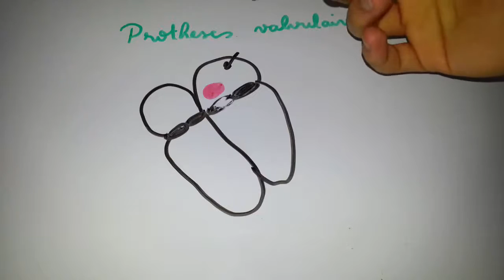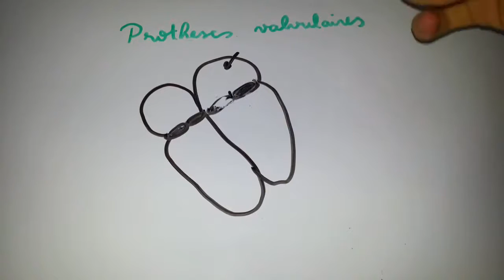SmartN'Easy - Prothèses valvulaires - Dr Astuce